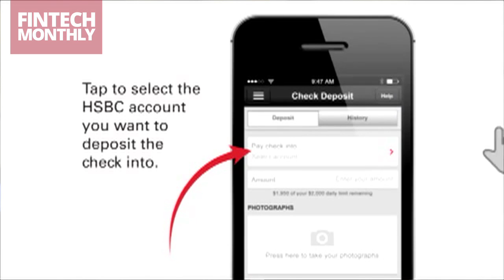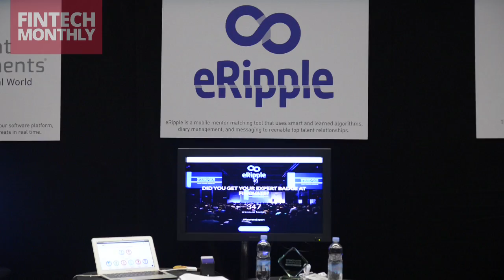Fintech Monthly Episode 5 February 2015